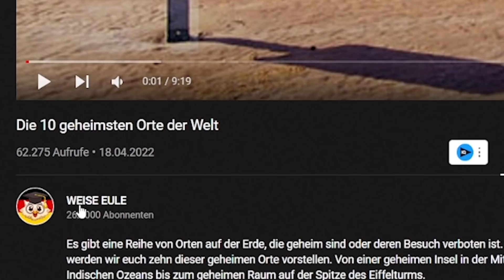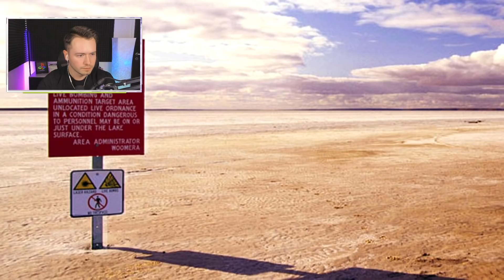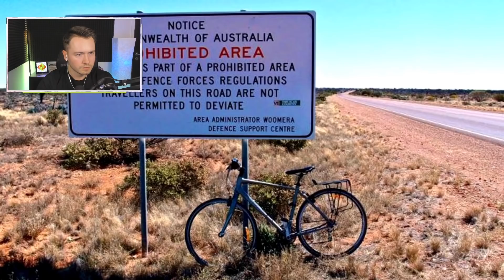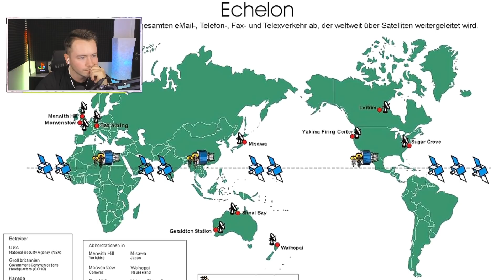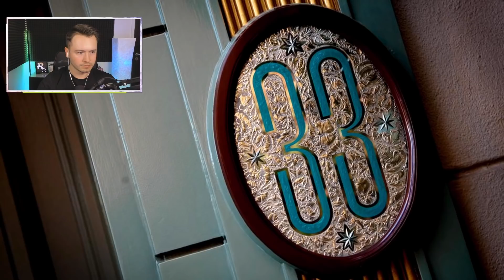Die GEHEIMSTEN Orte der WELT!😱